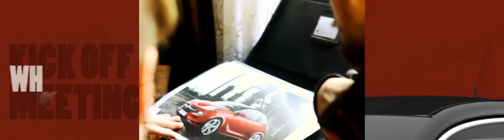FIXERATI x OPEL - Compilate